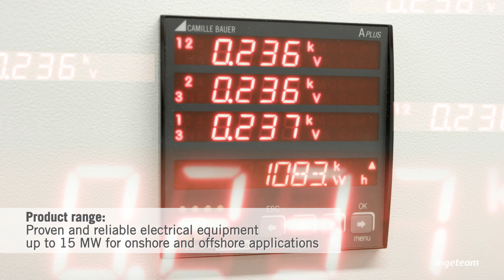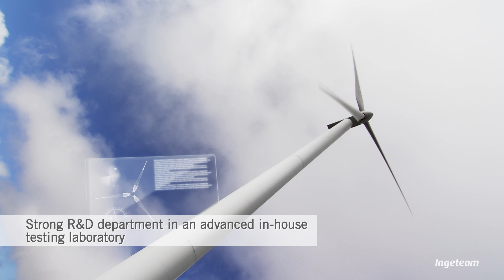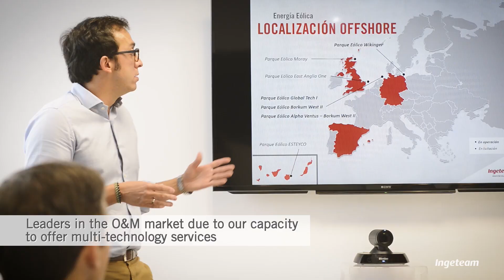Ingeteam Group in the Wind Sector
The leading independent service provider with a maintained wind power of more than 8.6 GW.
The key global supplier of wind power converters with an installed capacity of 45 GW.
Installed capacity of 29 GW in Indar wind generators.